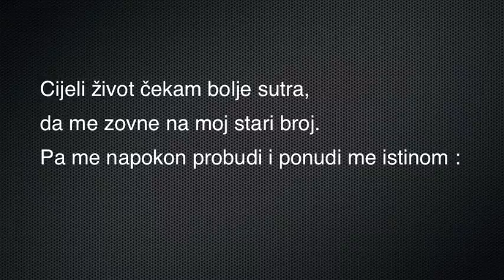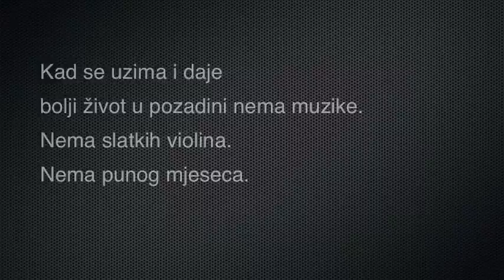Zoran Predin & Damir Kukuruzović Django Group - Tko šljivi sutra (Official Lyric VIdeo)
Author - Zoran Predin
Arrangement - Bruno Urlić
Performing - Zoran Predin & Damir Kukuruzović Django Group
Music production and mixing - Bruno Urlić and Marijan Jakić
Photos - Goran Brebrić